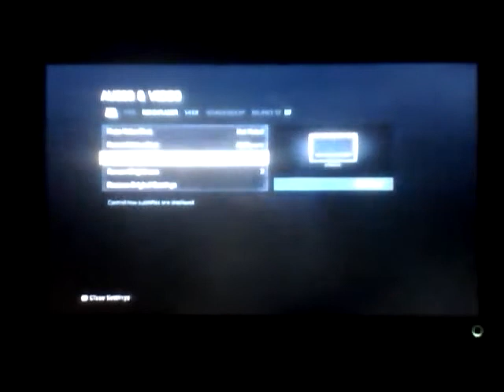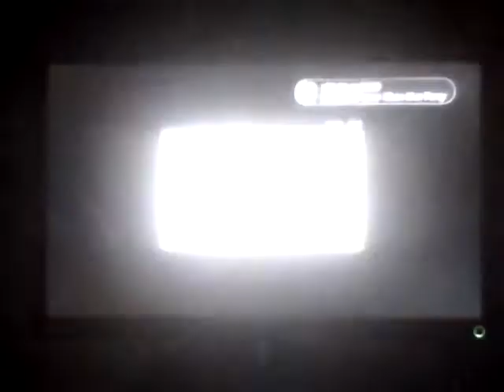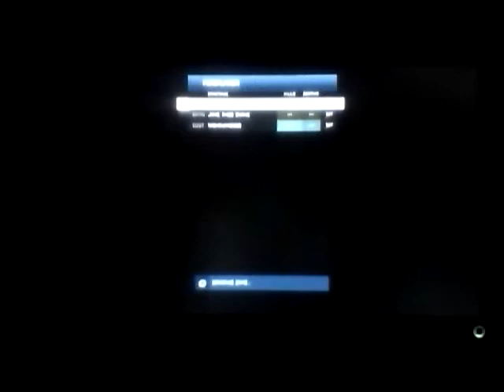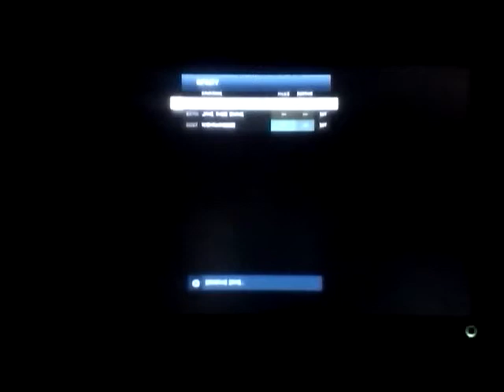Let's Play Halo 4 Part 2 - Campaign - Mission 2-3!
I created this video with the YouTube Video Editor In this part of the campaign we meet two other Spartans who just happen to come along...